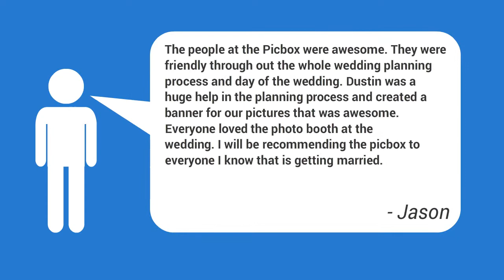Photo Booth Rental Turlock CA - PicBox of California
If you're looking for a Photo Booth rental in Turlock California, you found the best company here at PicBox Photo Booth. We provide cheap Photo Booth rentals near the area and we can tell you how much a Photobooth is to rent and provide you the different Photo Booth options you need to enjoy your wedding, engagement party, graduation party, or any other type of event.

We aim to liven up your event and provide the perfect party favor for your guests. People will be talking for days about how much fun they had a your party, in part thanks to our amazing and fun services. We provide everything you need including the actual booth, tons and tons of props, customizable photo strips, and the ability to easily scrapbook right of the party. Along with these options, we can give you the prices for rental cost for whatever package of party rentals you choose. So for your big wedding reception or any type of party go with PicBox and we'll make sure you have an amazing time.

Address:
2385 Celebration Lane

Zipcodes Serviced: 95307,95313,95315,95316,95324,95326,95328,95352,95353,95380,95381,95382,95390,95397